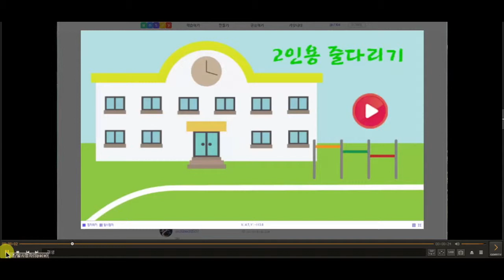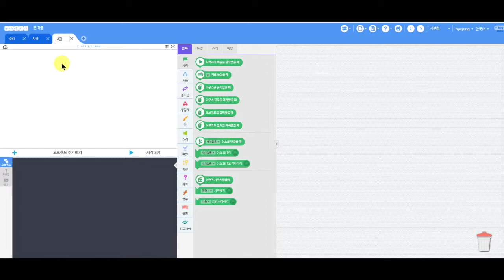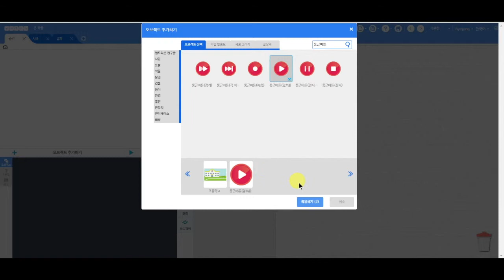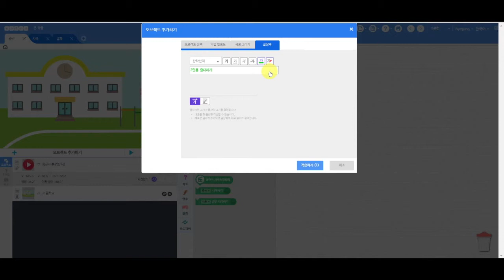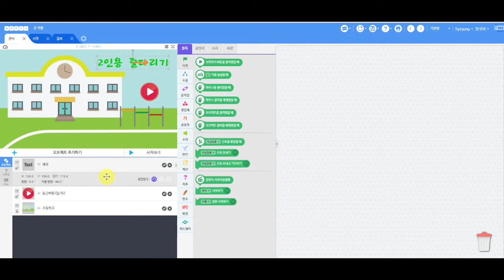[엔트리 게임 제작 무작정 따라하기] 12장 1강